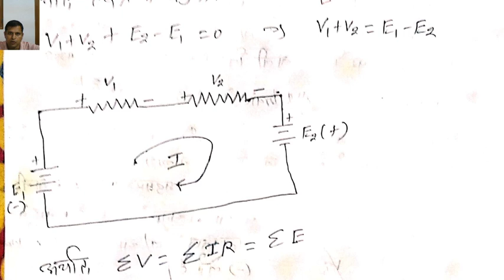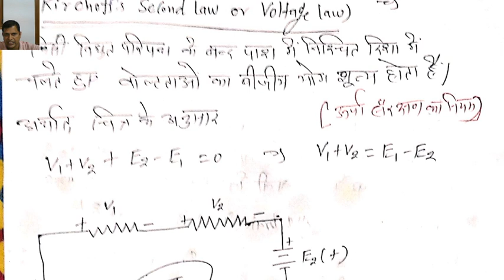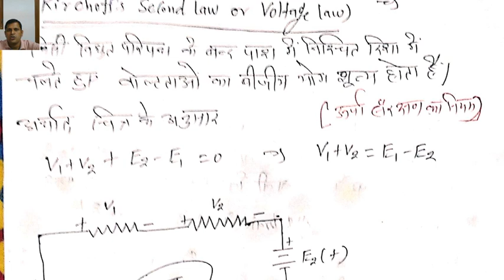Dr. Jitendra Kumar Chawla, B Sc Part II Chapter 1 Introduction 2